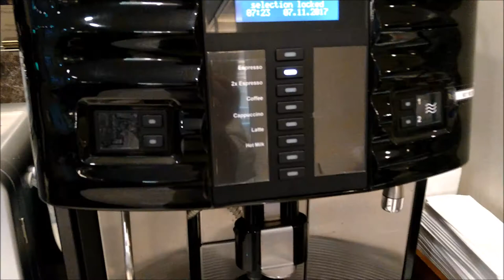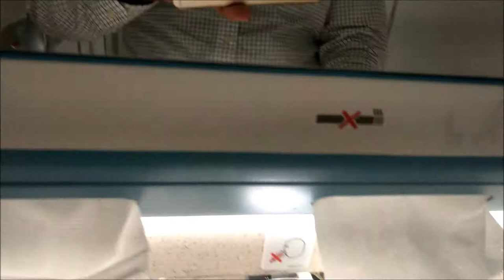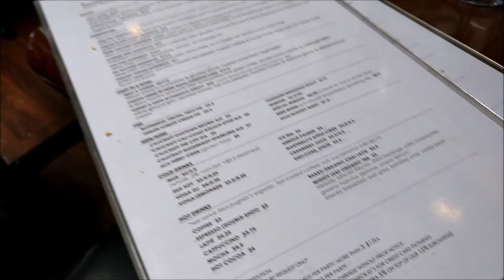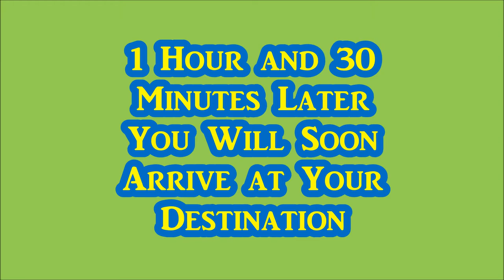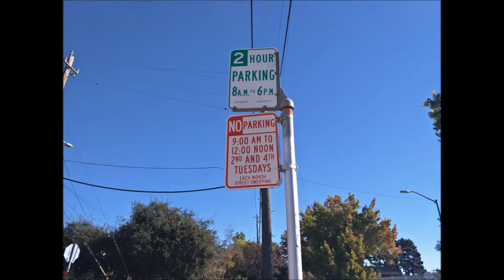Trip to USA Travel Vlog Day 1: Flight Journey - SIN to SFO + 1Hr 30Mins Road Trip to Sacramento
7 November 2017

Day 0 - Singapore Airlines Flight to San Francisco
This is where we begin our Family Trip to USA.
As it was my first time taking a 14 Hours direct flight to the other part of the world, I was so excited about it.
Having the chance to experience the all-new A350 aircraft definitely doubled up the joy.
Day 1 - Landed in SFO and Ready for Sacramento
It was a warm welcome by the locals, My Dad's friend who guided us around Sacramento and Oakland.

Before going to Sacramento, along the way we stopped by at Oakland for Brunch, enjoyed some local food and coffee then visited U/C Berkeley Campus.
Thereafter, we headed towards north to Sacramento, had a couple of hours rest at the hotel due to jet lag issues, caught up some sleep.

Later that night, we take away some Pizza and Pasta at One Speed. An extra bottle of Red Wine for the gathering the night.
A delicious pumpkin pie for dessert.

Being invited to the California Bungalow(1 floor with two bedrooms, living room, kitchen, bathroom and a garage) was a great experience where it is made of wood.
Description of Food
--- OneSpeed Pizza
They served really good pizza, it is made up of thin crust and the sauce just simply melts in your mouth.
Pasta, we had meatball and it was equally good, the texture of it.
Do check them out if you are planning a visit to Sacramento.
Address: 4818 Folsom Blvd, Sacramento, CA 95819, USA
As always, feel free to follow me on these sites:
Background Musics:
1) Sui Yue Ru Ge (Piano Version)
2) Coldplay - Up&Up
3) Jason Derulo - In My Head